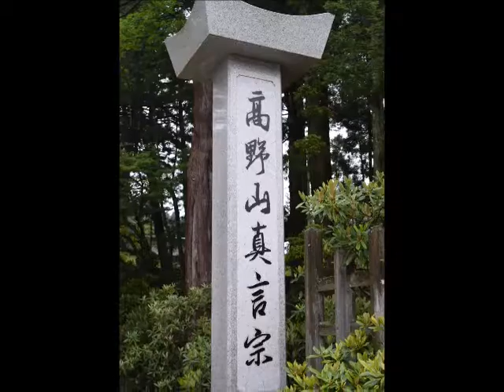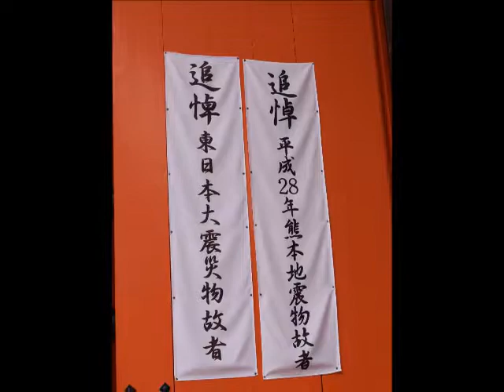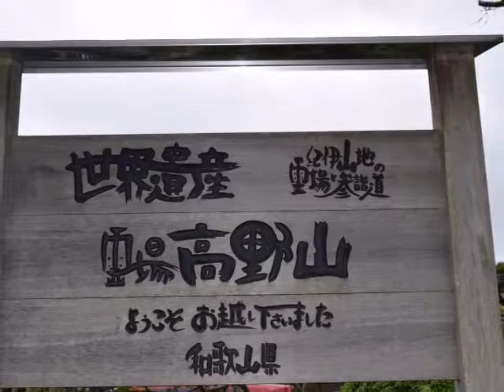KONNGOUBUJI KAYASAN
説明